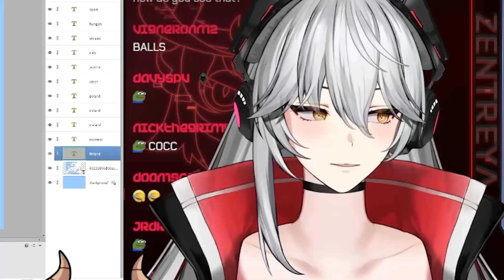Looks like a..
This clip is taken from November 14
FOLLOW ZENTREYA:

Zentreya
VSHOJO
Context
Anime
Vtuber
ENVtuber
Meme
Gecko
Out of Context
Clip
Fails